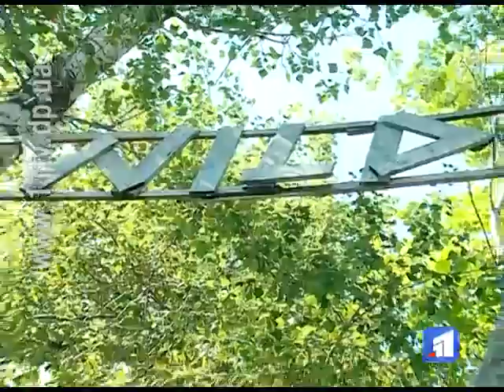У розпалі третій сезон квесту «Wild summer»